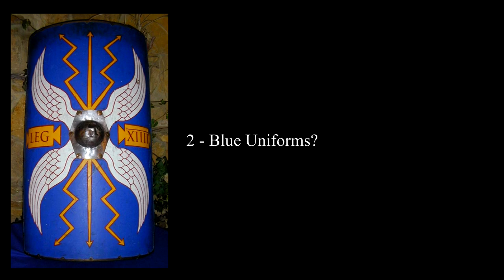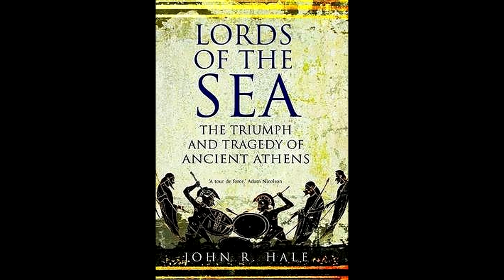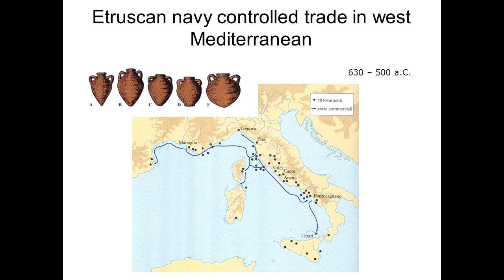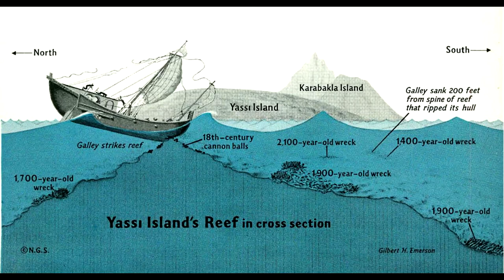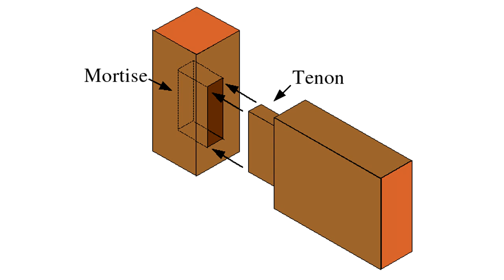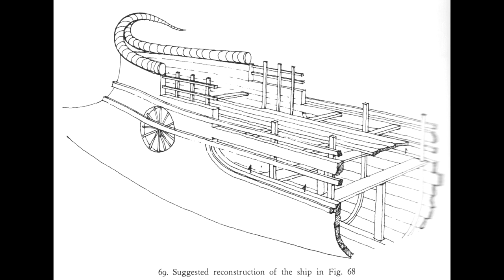Ancient Roman Navy - Seafaring Traditions Of Republic And Empire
Military, culture, history, navigation, building techniques and archaeology.

Ancient Rome was originally an Italic settlement dating from the 8th century BC that grew into the city of Rome and which subsequently gave its name to the empire over which it ruled and to the widespread civilisation the empire developed. The Roman empire expanded to become one of the largest empires in the ancient world, though still ruled from the city, with an estimated 50 to 90 million inhabitants  and covering 5.0 million square kilometres at its height in AD 117.
Ancient Roman civilisation has contributed to modern government, law, politics, engineering, art, literature, architecture, technology, warfare, religion, language and society. Rome professionalised and expanded its military and created a system of government called res publica, the inspiration for modern republics such as the United States and France. It achieved impressive technological and architectural feats, such as the construction of an extensive system of aqueducts and roads, as well as the construction of large monuments, palaces, and public facilities.
By the end of the Republic (27 BC), Rome had conquered the lands around the Mediterranean and beyond: its domain extended from the Atlantic to Arabia and from the mouth of the Rhine to North Africa. The Roman Empire emerged with the end of the Republic and the dictatorship of Augustus Caesar. 721 years of Roman-Persian Wars started in 92 BC with their first war against Parthia. It would become the longest conflict in human history, and have major lasting effects and consequences for both empires. Under Trajan, the Empire reached its territorial peak. Republican mores and traditions started to decline during the imperial period, with civil wars becoming a prelude common to the rise of a new emperor.

Link to my video on all colours for Roman tunics and the Roman army